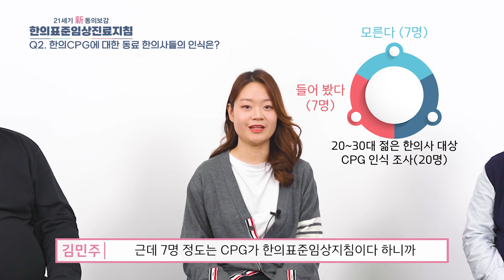[EP.8] 젊은 한의사 3인방이 말하는 한의CPG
솔직 담백, 때론 너무 솔직하게..?
젊은 한의사 3인방이 말하는 한의CPG!
과연 MZ세대는 한의CPG를 얼마나 알까⁉️

"한의CPG, 다 좋은데  이건 조금 아쉬웠다 🤔"
젊은 한의사의 입장에서
가감 없이 펼쳐놓는
한의CPG에 대한 각양각색 의견들~
버전 업된 한의cpg에 대한 바람까지!